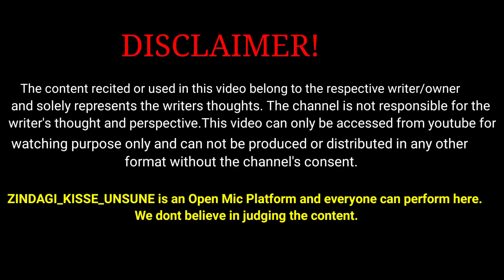मेयार समझ कर मॉंगो 🔥 ||Noor Sahab Poetry || urdu gazal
शायरी status || शायरी हिंदी love poetry zindagikisseunsune || shayari sad

love poetry
love poem in hindi
love shayari hindi 2 line
love poetry in hindi for girlfriend
sad love poetry in hindi
love poetry in english 2 lines
love poetry in urdu romantic 4 line
romantic poetry in english literature
best love poetry in hindi
love poetry pic
romantic love shayari in hindi for girlfriend
funny love shayari in hindi for girlfriend
love poetry in english literature
best love shayari in hindi for girlfriend
love poetry for wife in english
love poetry status
love poetry shayari
love story poem in hindi
love story poetry in hindi
love poetry in urdu pics
love poetry in urdu images
love poetry in hindi lyrics
romantic poetry in english 2 lines
love propose shayari in hindi for girlfriend
love poetry status for whatsapp
love poetry in urdu sad
romantic poetry in indian english literature
लव पोएट्री
love poetry in hindi 2 lines
लव पोएट्री इन हिंदी
love poetry status tamil
love poetry status black screen
love poetry in hindi short
love shayari in hindi for girlfriend whatsapp status
love proposal shayari in hindi for girlfriend
love poetry in urdu romantic status
love poetry in urdu 2022
love poetry in urdu for best friend
love shayari status hindi 2 line
love poem lyrics hindi

shayari poetry urdu
shayari poetry in hindi
urdu poetry shayari
poem shayari in hindi
love shayari poem in hindi
sad shayari poetry in hindi
sad shayari urdu poetry
shayari poetry love
love poetry shayari in hindi
urdu poetry shayari sad
urdu poetry shayari love
shayari poetry status
shayari poetry status love
shayari poetry sad
shayari poetry background music
shayari poetry in hindi status
shayari poetry whatsapp status
shayari poetry status video
shayari poetry lovers
shayari poetry kanha kamboj
shayari poetry video
shayari poetry lovers status
sad shayari poetry status
shayari urdu poetry status
attitude poetry shayari status
sad shayari poetry whatsapp status
poem shayari status
hindi poetry shayari status
islamic poetry shayari status
urdu shayari poetry collection
sad shayari poetry urdu
love shayari urdu poetry
shayari urdu poetry tik tok
shayari urdu poetry season 1 complete bilal styles
shayari urdu poetry tik tok attitude
mirza ghalib shayari urdu poetry
love shayari poetry whatsapp status
murshad shayari sad poetry
sad shayari poetry tik tok video
sad urdu shayari love poetry
urdu poetry shayari whatsapp status
broken heart sad shayari poetry whatsapp status video girl
broken heart sad shayari poetry whatsapp status video
tehzeeb hafi best poetry shayari whatsapp status
murshad shayari whatsapp status poetry murshad
urdu poetry status shayari whatsapp status zimal touch
love shayari poetry status
best shayari poetry status
new shayari poetry status
shayari status romantic poetry status
punjabi poetry shayari status
gulzar poetry shayari status
akash poetry shayari status
shayari poetry in hindi whatsapp status
love shayari poetry in hindi
best poetry shayari in hindi
gulzar poetry gulzar shayari in hindi
best shayari urdu poetry
mirza ghalib shayari urdu poetry season 2 complete
sad shayari background music tiktok poetry background music
shayari status sad poetry
arishfa khan shayari sad poetry
dosti poetry shayari whatsapp status
no more poetry shayari whatsapp status
poetry shayari tik tok video

Please stay safe out there.